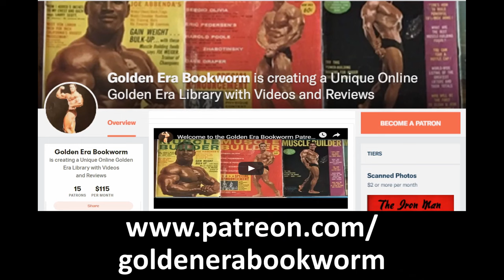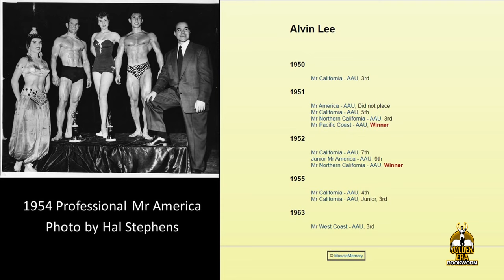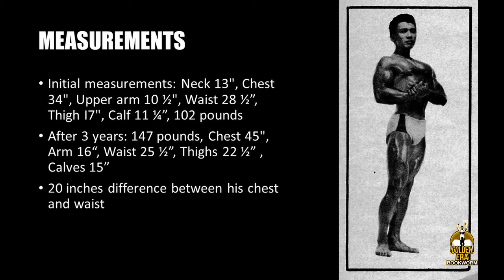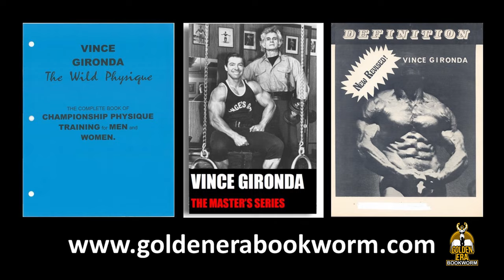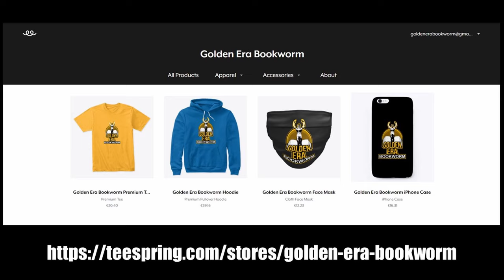THE FIRST ASIAN BODYBUILDER!! ALVIN LEE!!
In this video we look at a pioneering bodybuilder from the Silver Era called Alvin Lee. He preceded Tommy Kono and won severeal titles battiling out with the best of the Silver Era! Enjoy!